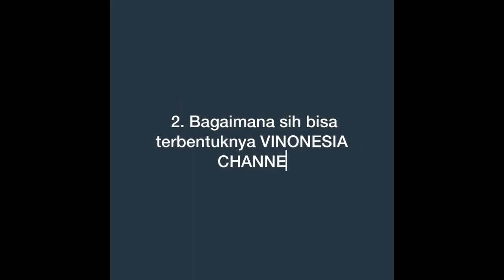Vinonesia channel episode 1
Perkenalan dulu guys,,, mohon maaf masi blajar bgt... jika kamu ada rekomendasi siapa saja yg wajib diundang untuk talkshow di channel ini,, silahlan di kolom komentar yah,,

Salam kenal semuaaaa
Salam persahabatann